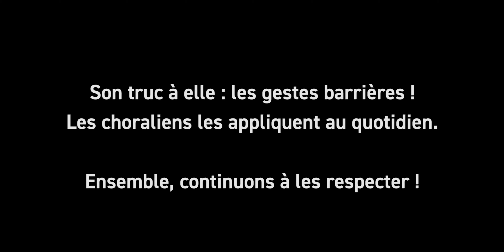Katia, la nouvelle coach de la Chorale (Teaser)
🎬 Dans le cadre de la lutte contre la Covid19, la Ville de Roanne s’est associée à l’humoriste Perrine Perez pour promouvoir les gestes barrières ! 🏀 Découvrez Katia, nouvelle coach de la Chorale Roanne Basket, dans notre teaser avant une première tranche de rire avec la complicité de nos joueurs, ce vendredi 29 janvier à 18h.